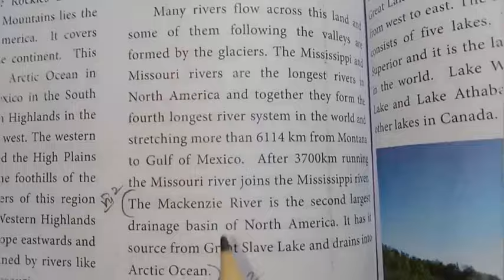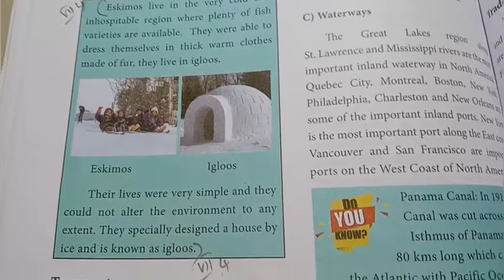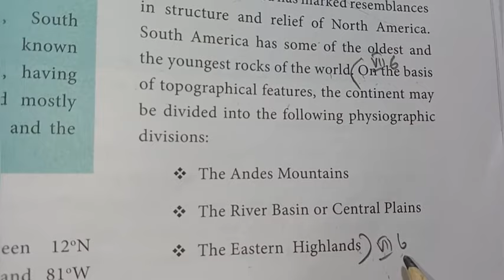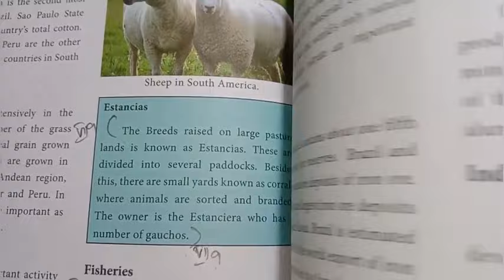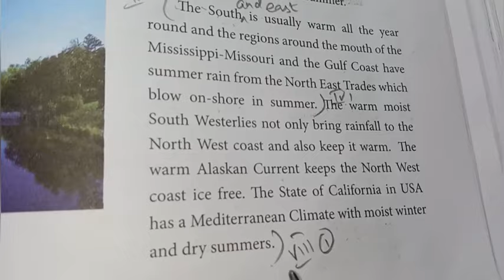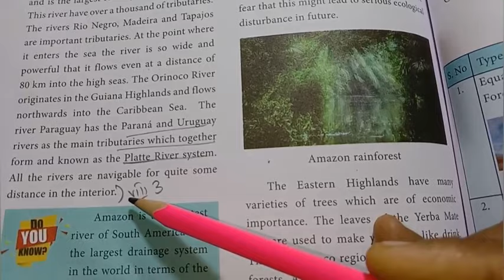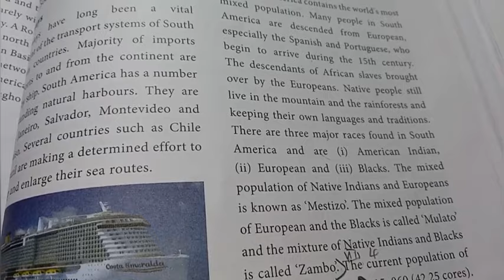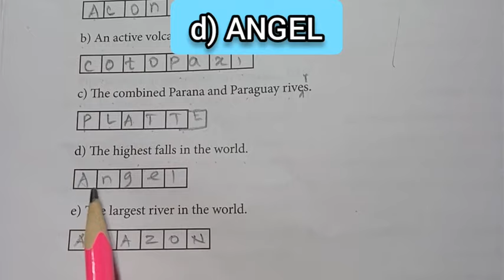7th Std - Term 3 | Social - Geography | Unit 1 | Book Back Exercise